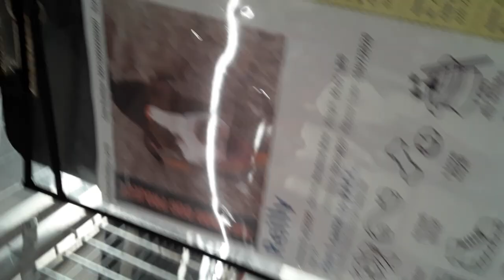Old film Reilly 2 Yr 9 Mo. A720305 Kennel 178 PACC Shelter purple + old film 20201219 152119